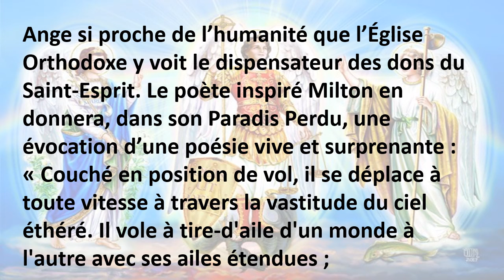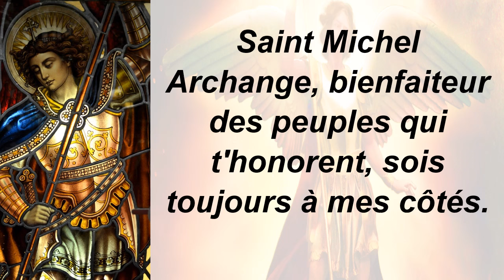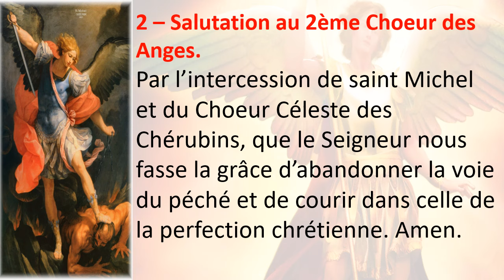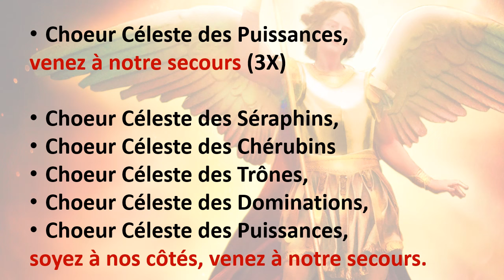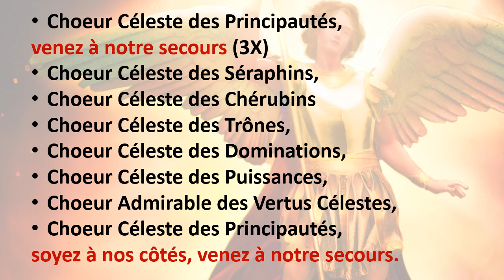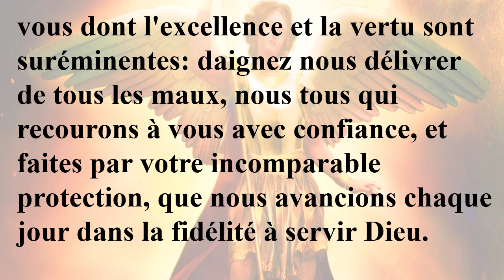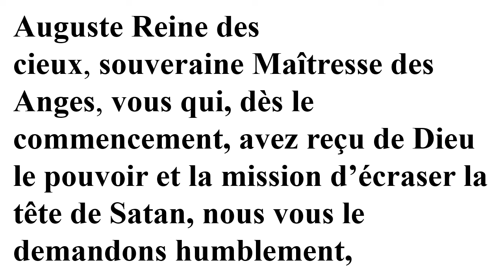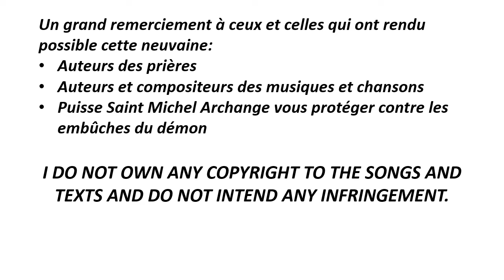Neuvaine a St Michel Archange et aux 9 Choeurs des Anges 5e jour